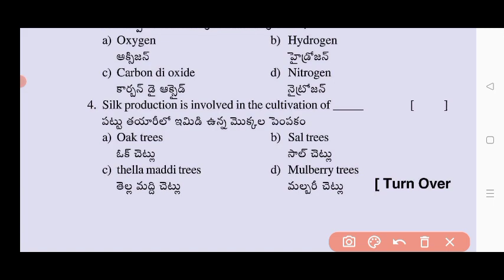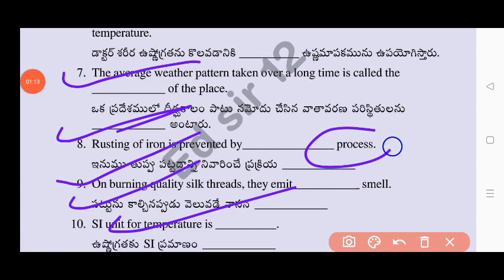Ap 7th class Fa4 Science question paper 2024 answers|7th Fa4 General science question paper 2024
7th class fa4 general science question paper 2024 latest
fa4 7th class general science question paper 2024
Ap 7th class fa4 general science answer key 2024
7th class fa4 exam general science real paper 2023-24 Ap
7th class general science fa4 question paper 2024
7th class fa4 general science question paper 2023-24

ap 7th class fa4 question paper 2024
ap 7th class fa4 exam science question paper 2024 leak
7th class science question paper for fa-4 exams
7th class general science question paper for fa-4 exams
ap 7th class fa4 general science real question paper latest 2023-24
7th class fa4 general science question papers 2024 latest,
ap 7th class fa4 general science question paper 2024 latest

9th class fa4 maths question paper 2024 latest
9th class fa4 exam maths real paper 2023-24 Ap
9th class maths fa4 question paper 2024
9th class fa4 maths question paper 2023-24
9th class maths question paper for fa-4 exams
9th class maths question paper for fa-4 exams
9th class fa4 maths question papers 2024 latest,